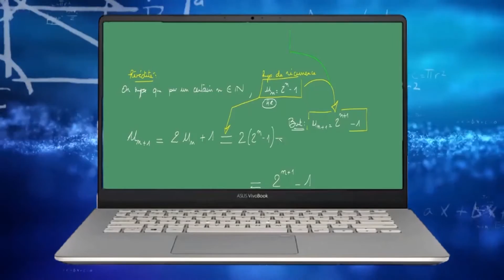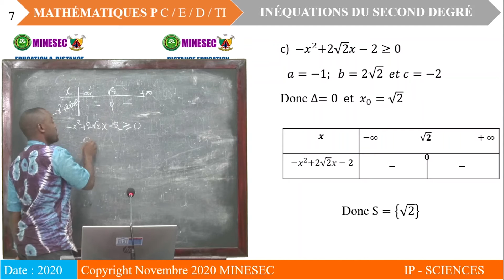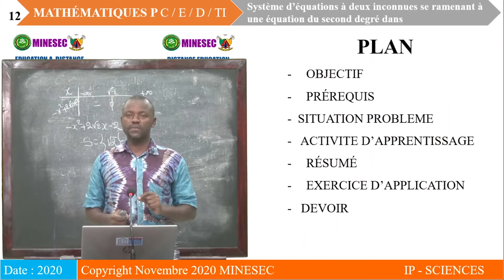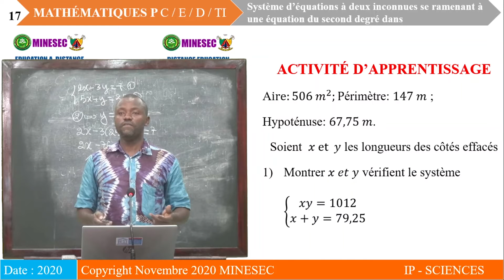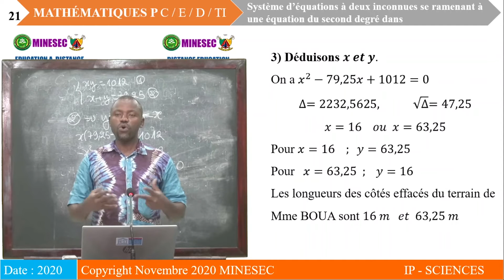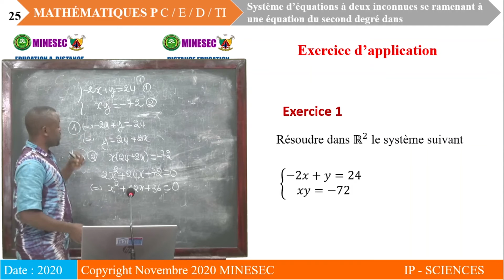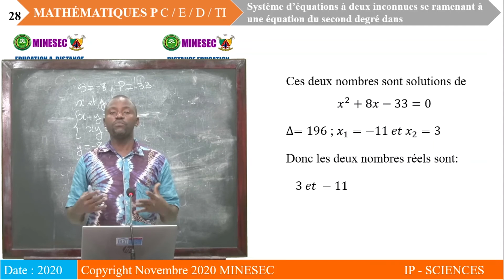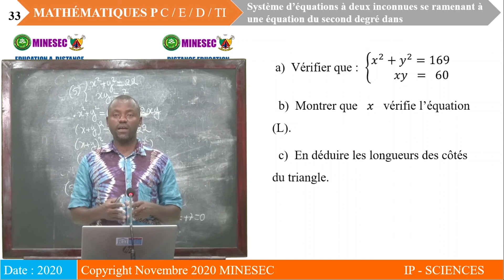IP-SC MATHEMATIQUES 1ère Leçon 3 Système d’équations à 2 inconnues se ramenant à une équation du 2..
MATHEMATIQUES 1ere Leçon 3 Système d’équations à deux inconnues se ramenant à une équation du 2nd dégré dans R